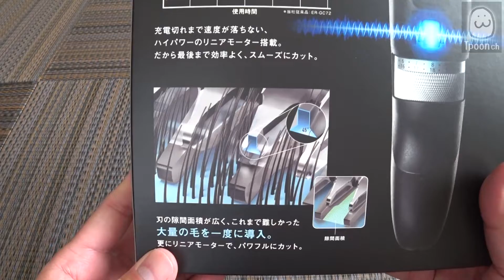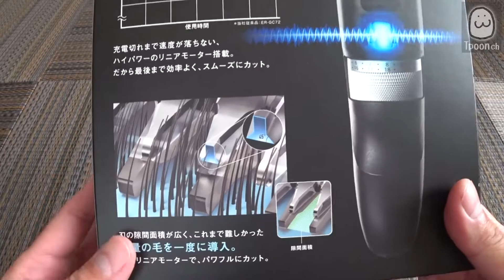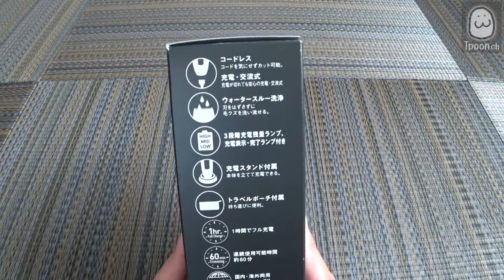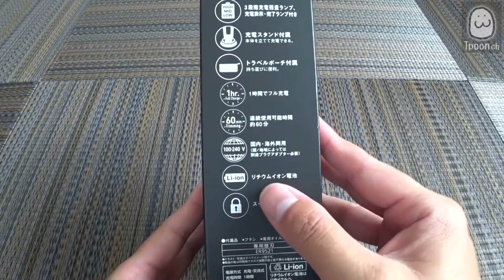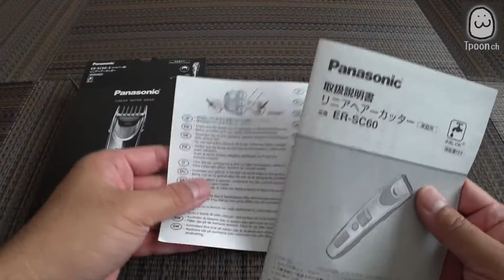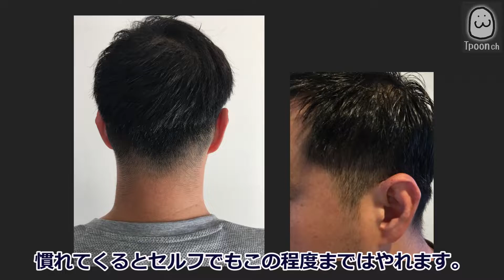【自宅でセルフカット!!】Panasonic リニアヘアカッター ER-SC60-Sの紹介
自宅で髪の毛や眉毛、髭の手入れが手軽に出来る高性能バリカン、Panasonic(パナソニック)のリニアヘアカッター ER-SC60-Sの紹介です。密になる場への外出が気になる昨今、自宅で出来ることはこの機会に試してみるのも面白いかもしれません。パワフルなリニアモーター駆動で刈高も0.5mm単位で調整が出来るので、短髪やツーブロック、フェードカット等、年齢問わずアレンジがしやすいです。後始末も流水で簡単に出来、慣れてくると後ろの襟足も自分でカット出来るようになるので、節約の意味でも一台あると非常に便利な製品ですよ～♪

‹紹介した道具›
・PANASONIC：LINEAR HAIR CUTTER ER-SC60-S
　(パナソニック : リニアヘアカッター ER-SC60-S)

双子の兄のCHでも色々紹介しています。
是非、見てみてくださいね。